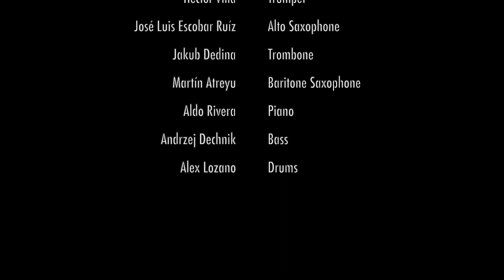Blues By Four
Tim Mayer & Keepers Of The Flame
Live at Cauz (Xalapa, VER, Mexico)

Tim Mayer - tenor saxophone

Héctor Villa - trumpet

José Luis Escobar Ruíz - alto saxophone

Jakub Dedina - trombone

Martín Atreyu - baritone saxophone

Aldo Rivera - piano

Andrzej Dechnik - bass
Alex Lozano - drums

Arrangement by Diego Rivera
Mayra Sánchez - camera

Tim Mayer - audio & video editing